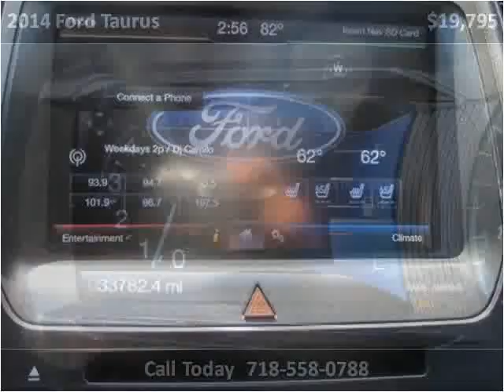2014 Ford Taurus Used Cars Jamaica NY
Hillside Auto Mall, situated at 150-01 Hillside Avenue, Jamaica Queens New York 11432, is a premier car dealership. Open 7 days a week, we specialize in providing options for individuals with poor credit or no credit, and our approvals have no impact on credit scores. What's more, no social security is needed, and tax ID is accepted. Our commitment to inclusivity sets us apart in the industry. With a focus on customer satisfaction, our dealership offers a wide range of vehicles to ensure that everyone finds their perfect match. to explore our extensive inventory and experience the best car dealership in Queens, New York. This 2014 Ford Taurus is available from Hillside Auto Center.